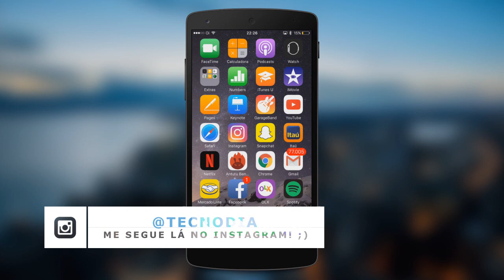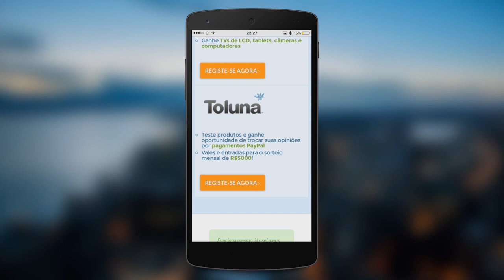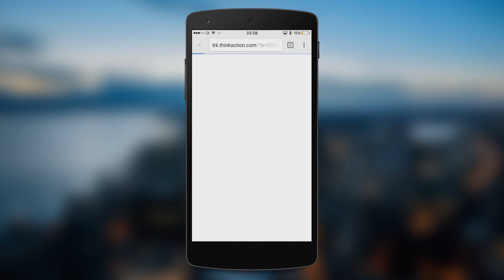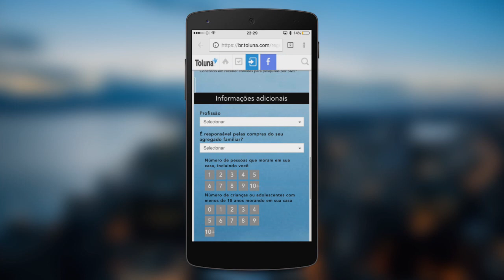Como ganhar até R$600 por mês respondendo perguntas | Ganhar dinheiro com internet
- Página com dicas para ganhar $ 👈👈 | Já pensou em ganhar dinheiro respondendo perguntas?

Links dos sites: Toluna / Livra | FAÇA SEU CANAL SER UM SUCESSO COM A UPMIZY

TECNODIA CURSOS

TECNODIA NETWORKS

TECNODIA CURSOS
Cursos on-line para criadores de conteúdo

PORTAL TECNODIA
Conteúdo para quem produz conteúdo. Seja tech!

TECNODIA RECOMENDA